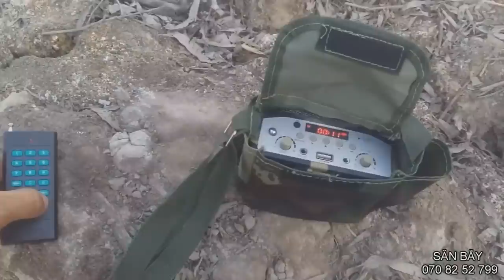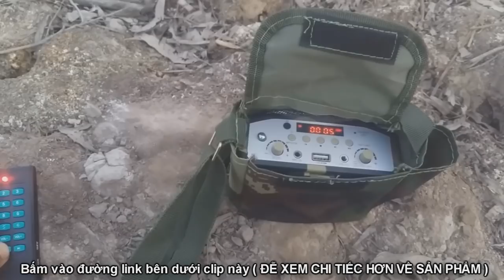Nuôi Dơi Lấy Cứt , Dùng Máy Túc Dơi Và Tiếng Gọi Dơi Về Chòi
máy túc dơi và tiếng dơi muỗi kêu mp3 . sử dụng sẽ giúp dơi về chòi bỡi nghe được tiếng kêu sẽ thu hút hơn .và ở lại chòi và cùng nhau rủ dơi về lẹ hơn .
LƯU Ý : những tiếng dơi trên mạng ACE tải về miễn phí sẽ không làm hiệu quả . vì có rất nhiều yếu tố và kinh nghiệm mới OKÊ.
CHO NÊN ACE gọi đễ được tư vấn nhiệt tình hơn .
Nuôi dơi lấy phân sử dụng tiếng và máy hiệu quả nhất .
Nuôi dơi lấy phân, cách làm chuồn để dơi ở lâu, 80k 1kg phân dơi tươi, 100k 1 kg phân dơi khô
Không chỉ giúp diệt muỗi và côn trùng, mô hình dựng chòi thu hút dơi về làm tổ đang phát triển mạnh tại một xã nghèo
diệt muỗi côn trùng | lấy phân | nuôi dơi làm giàu
cách nuôi dơi cũng không có gì khó, cơ bản là khâu làm chuồng nuôi dơi cần tránh xa khu dân cư một tí. và lá thốt nốt rất quan trong trong khâu nuôi dơi